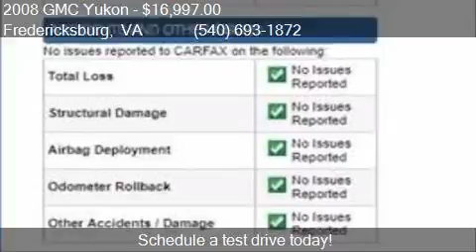2008 GMC Yukon SLT 4x4 1 4dr SUV for sale in Fredericksburg,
This 2008 GMC Yukon SLT 4x4 1 4dr SUV is for sale in Fredericksburg, VA 22408 at Vmark Cars.

Engine: 5.3L V8
Transmission: Automatic 4-Speed
Color: Burgundy
Mileage: 134002
Contact Vmark Cars 4406 Lafayette Blvd. Fredericksburg, VA 22408 to test drive this 2008 GMC Yukon SLT 4x4 1 4dr SUV today.